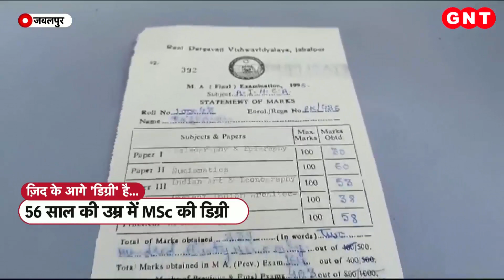Jabalpur: 25 साल में 23 बार फेल, फिर 56 साल के शख्स को ऐसे मिली एमएससी की डिग्री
मध्य प्रदेश में जबलपुर के 56 साल के राजकरण बरौआ 25 साल से एमएससी की परीक्षा दे रहे हैं. वो 23 बार फेल भी हुए. लेकिन उन्होंने हिम्मत नहीं हारी और 24वीं बार फिर परीक्षा में बैठे. इस बार उन्होंने वो हासिल कर लिया, जिसका इंतजार वो काफी लंबे समय से कर रहे थे. राजकरण ने गणित में एमएससी की डिग्री हासिल कर ली है.